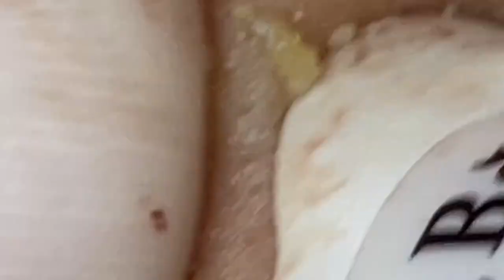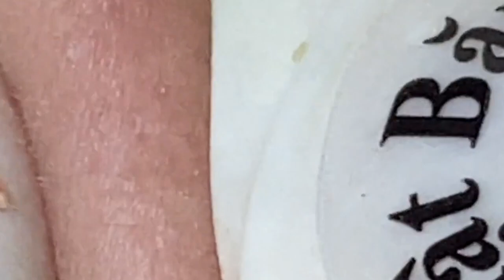Fantastic Beauty Videos | 773